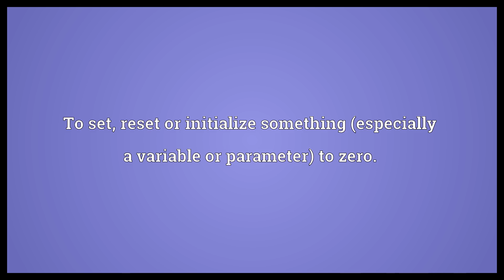Zeroize Meaning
Video shows what zeroize means. To set, reset or initialize something (especially a variable or parameter) to zero..  Zeroize Meaning. How to pronounce, definition audio dictionary. How to say zeroize. Powered by MaryTTS, Wiktionary